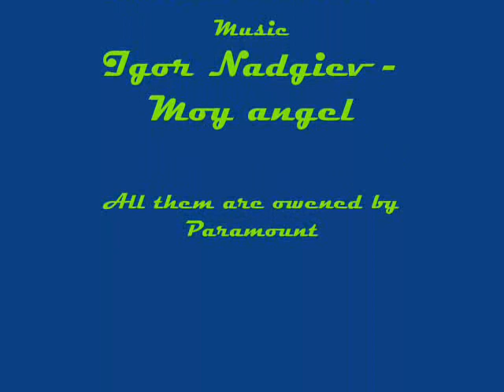Ambassador Soval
Very vulcan...